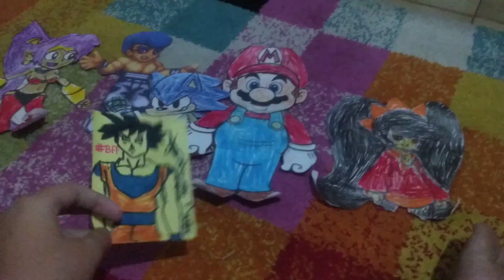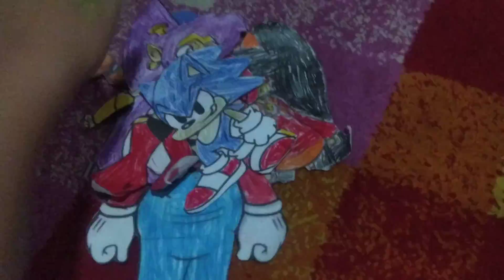os videogamers animação #2 o trabalhador de McDonald's